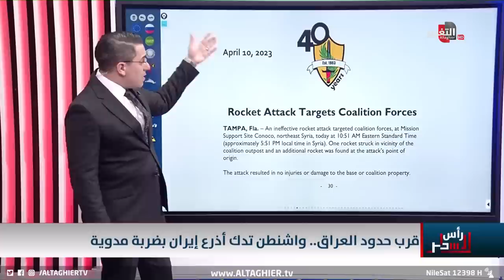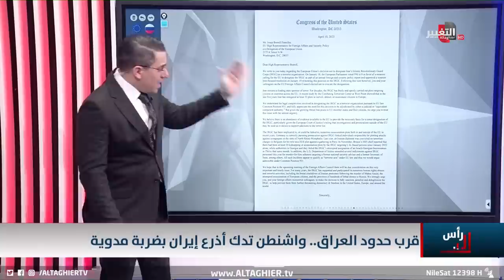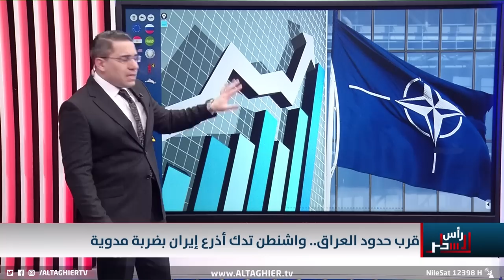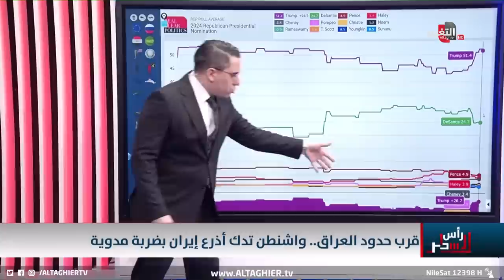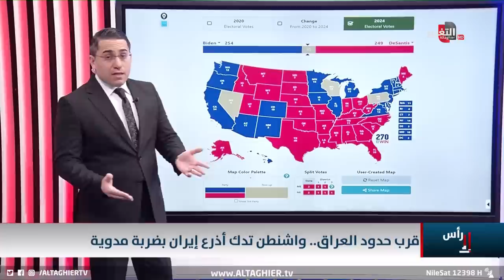الجيش الامريكي يستفز ايران عبر قصف اذرعها بضربات عنيفة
موقع قناة التغيير الفضائية  الالكتروني